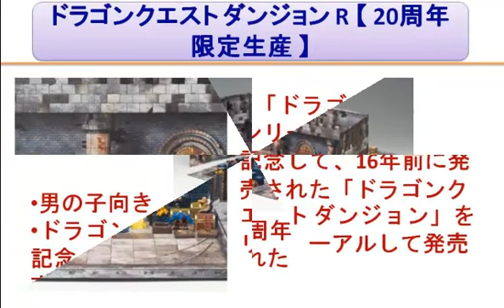ドラゴンクエスト ダンジョン R 【 20周年 限定生産 】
amazon.co.jpからより多くの製品の詳細を読む

Product Features
• 男の子向き
• ドラゴンクエスト20周年記念 16年前に発売された商品をリニューアル!

Product Description
Amazonより
   「ドラゴンクエスト」シリーズ誕生20周年を記念して、16年前に発売された「ドラゴンクエスト ダンジョン」をリニューアルして発売。
   フィギュアは、DQIのモンスターとキャラクターに変更（前作はDQIV）。造型と彩色を大幅にクオリティアップされ、遊びもパワーアップ！